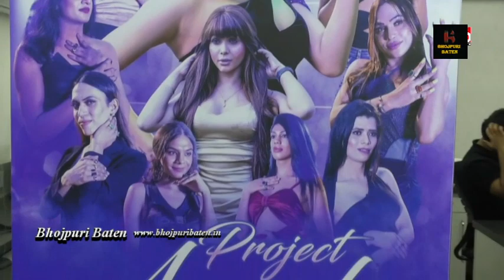ट्रांसजेंडर्स द्वारा अभिनीत पहली ओटीटी वेब सीरीज"प्रोजेक्ट एंजल्स" 'मास्क टीवी' Mask Tv पर रिलीज़ हुआ